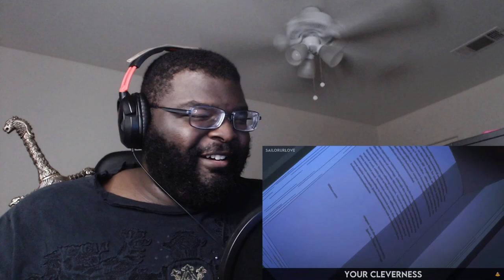DON'T TRUST MOM | Promised Neverland Rap | Daddyphatsnaps ft. Sailorurlove REACTION